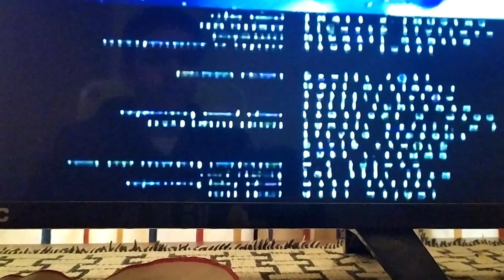Stuart little créditos Fox Channel